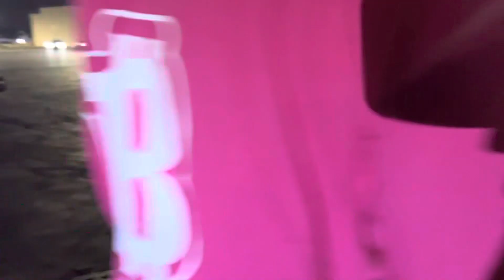Blockboyz to Chicago Pt. 1 (Chicago vs Everybody Mega Meet)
Blockboyz we took a trip to chicago mega meet to see what it’s about and it’s pretty lit!